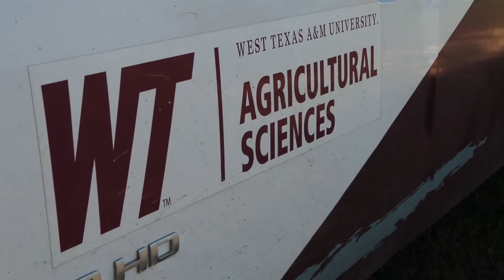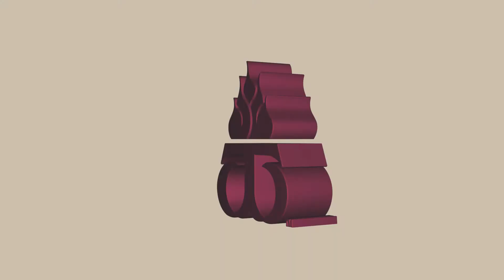WT Buys New Stock Trailer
The Department of Agricultural Sciences, the WTAMU Equestrian Team, and the Nance Ranch purchased a new trailer to haul their world-class stock across the country. Amanda Love takes us through the new trailer. To learn more about the Department of Agricultural Sciences at West Texas A&M University check out our